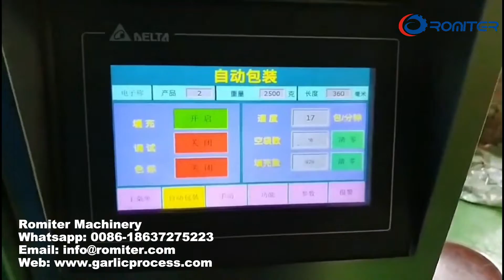Machine à emballer automatique de sac de clou de girofle d'ail